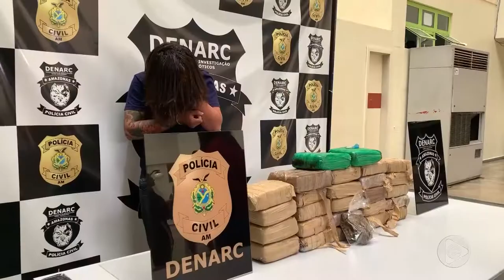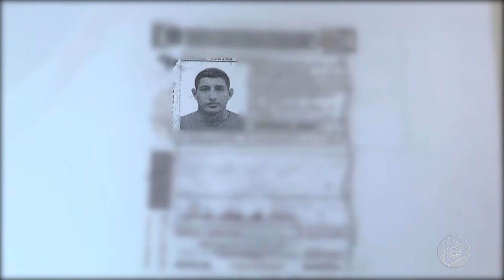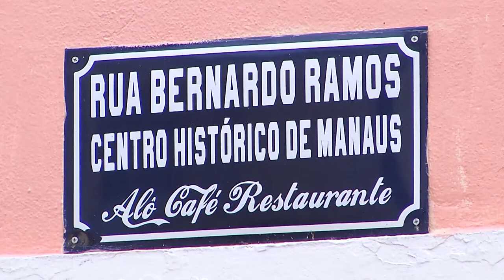Jornal Em Tempo (22.10.2019) 2º Bloco